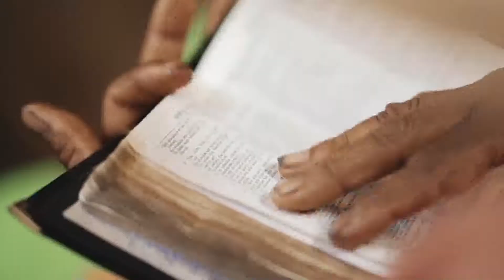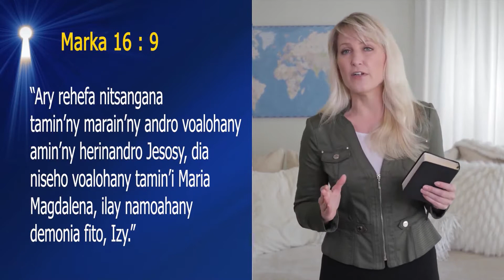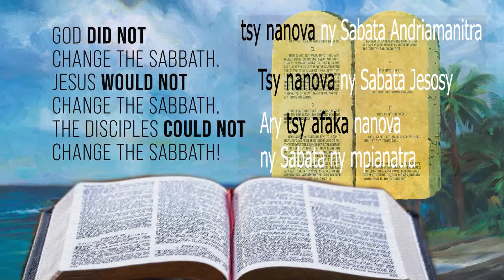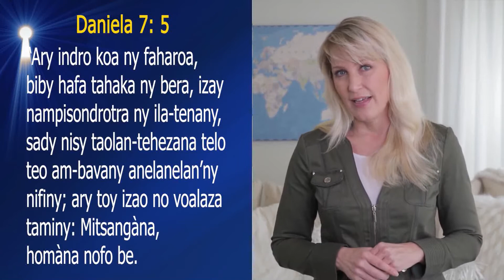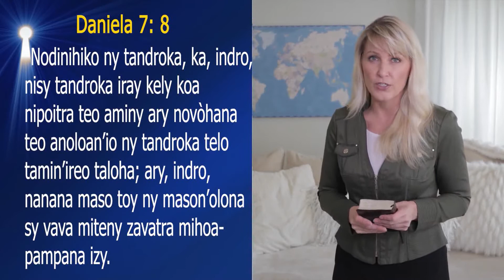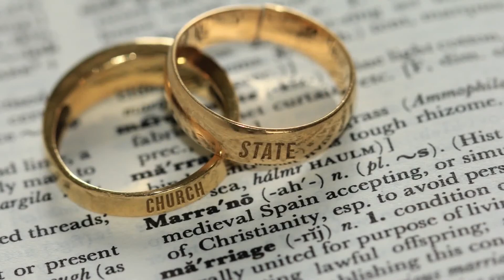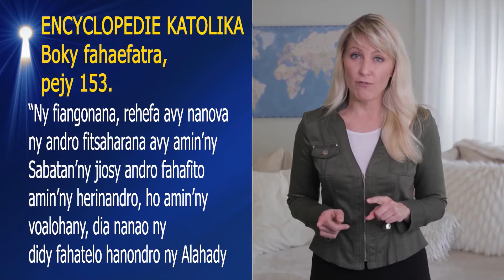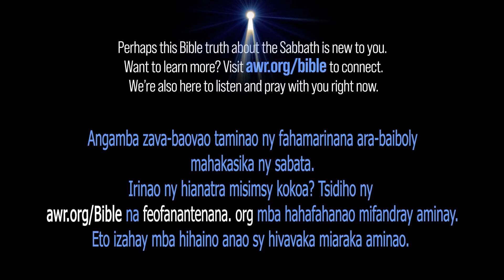Alasarona 6 - Ny fisandohana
“Efa voafitaka ve hianao?
Inona no zavatra tsapanao tamin’izany?
Fantatrao ve fa ny fitaka lehibe teo amin’ny tantaran’ny tany dia nitarika ho amin’ny iray amin‘ireo fisandohana lehibe indrindra hatramin’izay?
Hozarainay aminao ny fomba hialana amin’izany fisandohana lehibe izany, dieny tsy mbola diso aoriana loatra”.